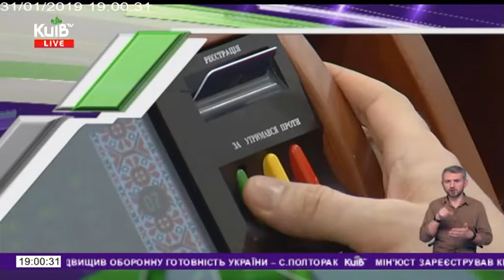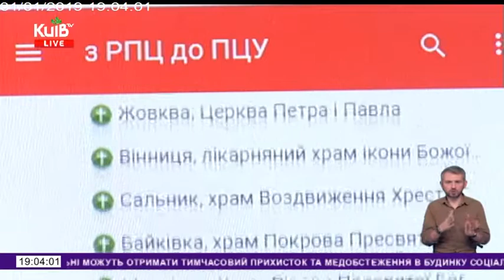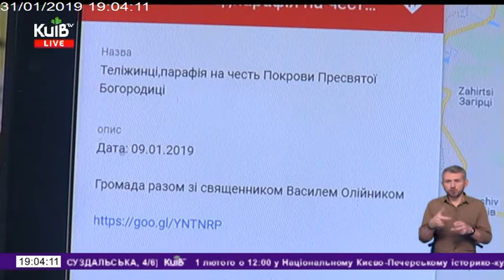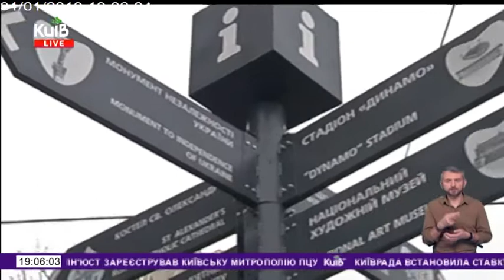31.01.19 Столичні телевізійні новини 19.00